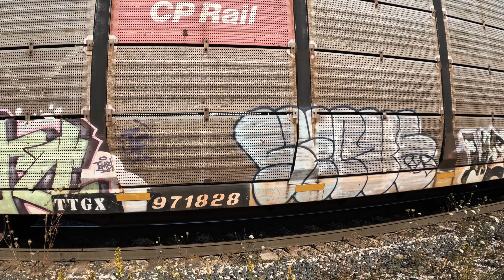Rolling Freight Train Graffiti - Early Winter South Chicago - ep. 22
Who Is Really Up. Episode 22
Early winter on the Southside and the chill has arrived.
Not the best day but still a couple of real gems..
The Smith is something special and a FATSO? for real?
flash back!

If you get it, tell a friend.